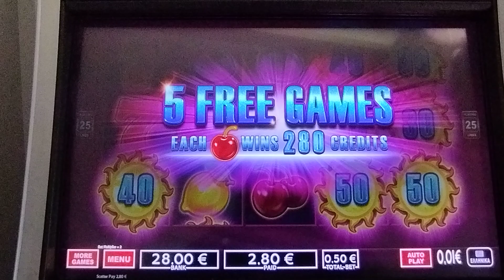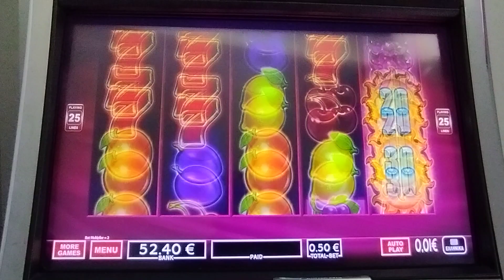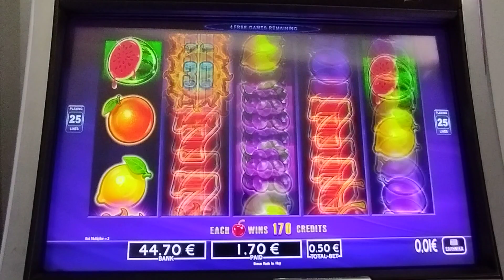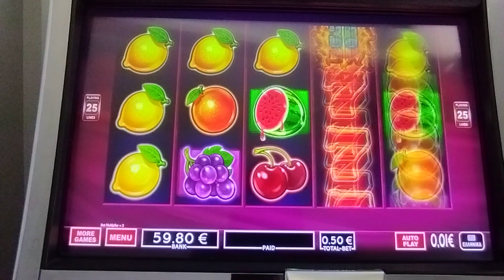Play Slots/🍒 ZOUMEROTERO 🍒 2 BONUS BET 0.50€